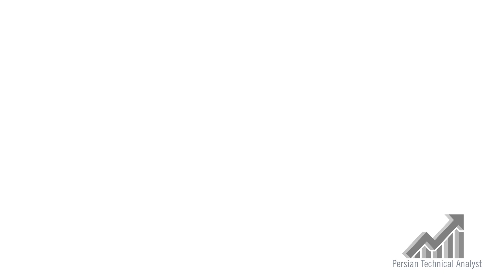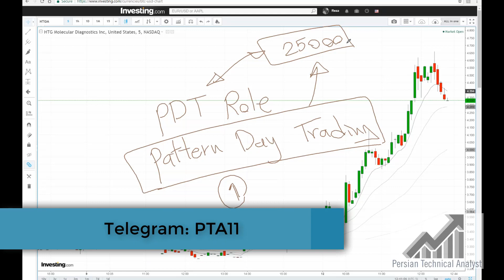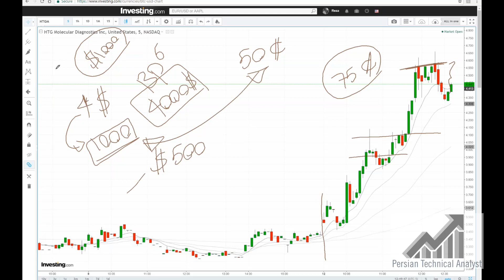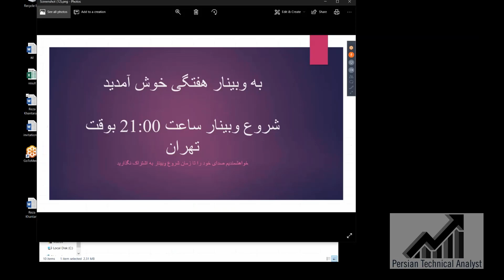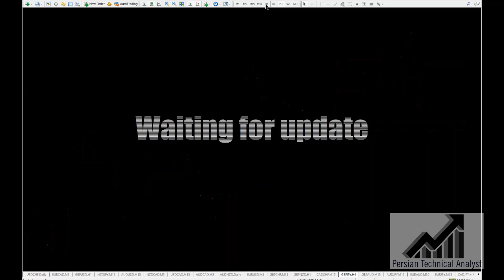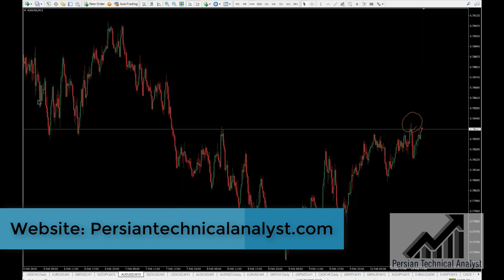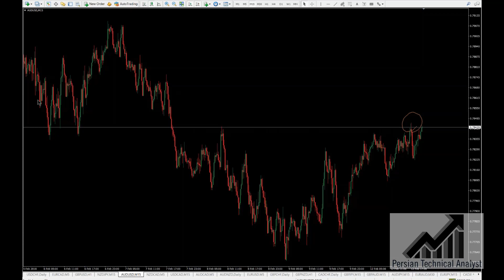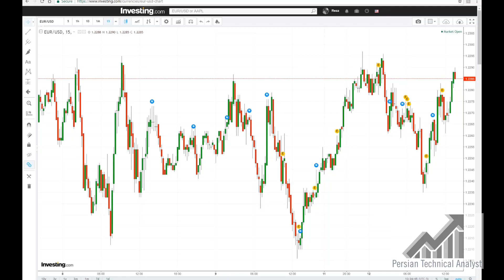آموزش تحلیل تکنیکال فصل 4 جلسه 5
از شما دعوت میشود در گروه آموزش فارکس و تحلیل تکنیکال که حرفه ای و کاملا به صورت رایگان است شرکت نمایید. امیدواریم بتوانیم در ارتقا قدرت تحلیل شما تاثیرگذار بوده و با این اقدام دست شیادان و کلاه برداران را که با آموزشهای بی فایده سعی در کسب سود دارند را از این بازار کوتاه کرده و به هر فارسی زبان امکان بهره مندی از آموزش رایگان و با کیفیت بالا را داده باشیم.
در ضمن شایان ذکر است این آموزشها طبق استانداردهای بین المللی تدوین شده اند. به اعضا پیشنهاد میشود از آموزش شماره یک آغاز به مطالعه کنند.تمامی حقوق این سایت متعلق به نگارنده است و هرگونه کپی برداری نه تنها پیگرد قانونی دارد، بلکه هرگونه ضرر احتمالی بر عهده خود اوست، ترید و معامله در بازارهای مالی بسیار ریسکی هستند، پس بدون داشتن تجربه هرگز اقدام به معامله در دنیای حقیقی نفرمایید. بنابراین ضررهای احتمالی بر عهده خود معامله گران خواهد بود،اینجا محل تبادل سیگنال یا خرید و فروش نیست تنها محل یادگیری و استفاده از تجربه استاد گران قدر رضا خانتاراج هست، که با اختصاص زمان بسیار زید برای علاقه مندان به تحلیلهای تکنیکال سعی در شفافسازی و آموزش دسته ای از علاقه مندان به این تجارت خواهد بود، تمام مطالب حاصل زحمات سالها ممارست هستند.

با سپاس فراوان